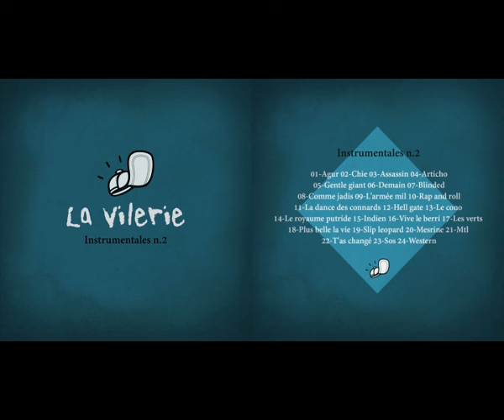LA VILERIE instrumentales n2 14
La Vilerie
instrumentales n°2